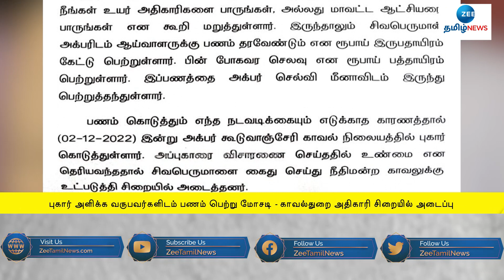Crime News | புகார் அளிக்க வருபவர்களிடம் மோசடி - காவல்துறை அதிகாரி கைது!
புகார் அளிக்க வருபவர்களிடம் பணம் பெற்று மோசடி செய்த தாம்பரம் மாநகர காவல் துணை ஆணையர் அலுவலகத்தின் கண்காணிப்பாளர் கைது செய்து சிறையில் அடைக்கப்பட்டார்